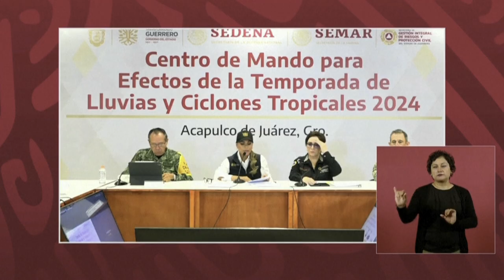El paso del huracán John deja dos muertos en México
Al menos dos personas murieron en el sur de México por el paso del huracán John, que tras tocar tierra el lunes por la noche con categoría 3 se degradó este martes a tormenta tropical, informaron las autoridades.